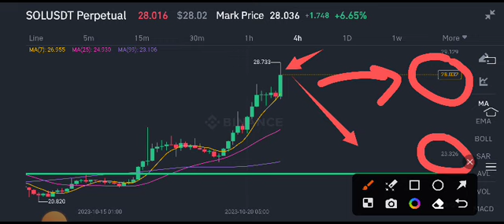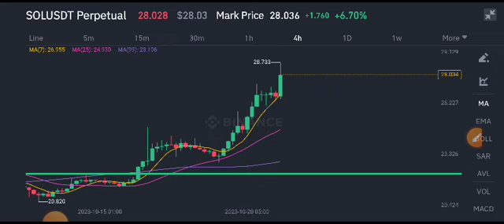Solana Today News! Solana coin Price Prediction